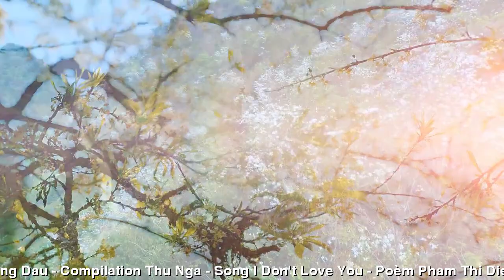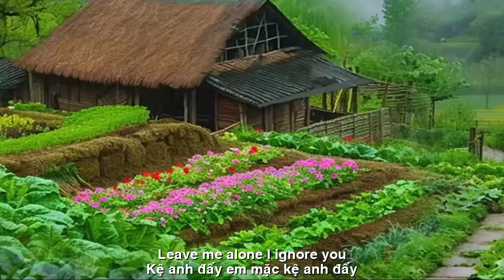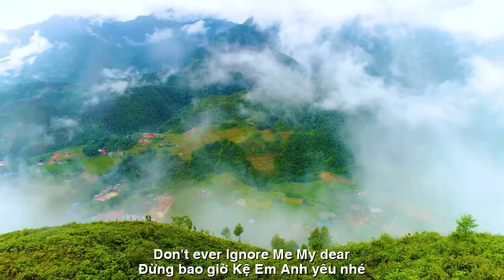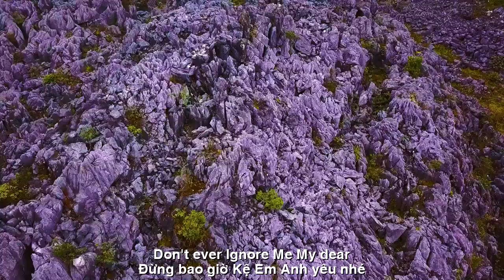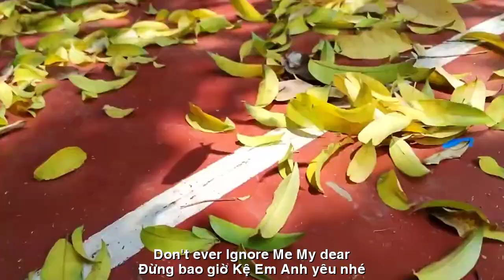[FULL HD] EM CHẲNG YÊU ĐÂU NHÉ || I DON'T LOVE YOU ||DIEU THU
TÁC PHẨM:EM CHẲNG YÊU ĐÂU NHÉ
|| I DON'T LOVE YOU ||
THƠ:DIEU THU
EM CHẲNG YÊU ĐÂU NHÉ
KỆ ANH ĐẤY!
Kệ anh đấy em chẳng yêu đâu nhé!
Kệ anh đấy nào ai đã trả lời
Kệ anh đấy ai bảo anh không nói
Kệ anh đấy, để giờ thấy chơi vơi.
Kệ anh đấy em mặc kệ anh đấy!
Ai bảo anh bắt người ta phải chờ
Ai bảo anh bắt người ta thẫn thờ
Để bây giờ mặc kệ, mặc kệ đấy!
Em nói kệ nhưng mà không phải thế
Vì yêu anh,yêu cháy bỏng cồn cào
Vì yêu anh trong mê đắm khát khao
Đừng bao giờ “kệ em” anh yêu nhé!
Thơ: Phạm Thị Diệu Thu
FUCK YOU!
Leave me aloneI don't love you!
Leave me alone Who answered?
Leave me alone Who told you not to say?
Leave me alone,Now I feel relieved.
Leave me alone I ignore you!
Who told you?make people wait
Who told you?make people bewildered
Leave it alone for now,Leave it alone!
I said never mind but that's not the case
Because I love you,passionate, passionate love
Because I love you in passionate desire
Don't ever "ignore me" my dear!
Poetry: Pham Thi Dieu Thu
Đường liên kết của video